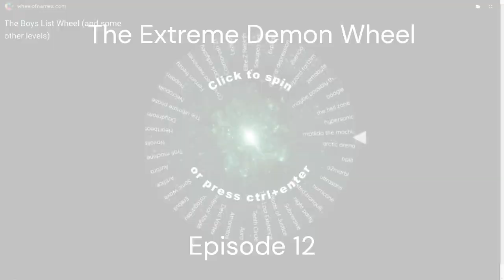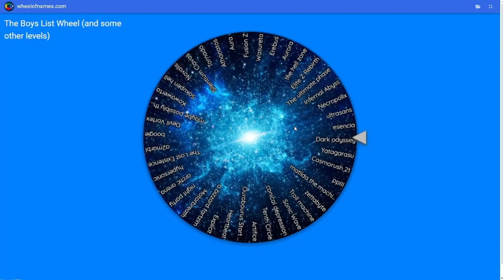Extreme Demon Wheel ep.12 Daydream by: Yendis 100% (Extreme Demon)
Before I played this all of my friends were telling me that this level sucked and it was just SO bad and annoying and boring etc. etc. However I actually really kind of enjoyed this level. It was quick, easy and the deco was actually pretty decent. Overall I did kinda like this level. 70/100